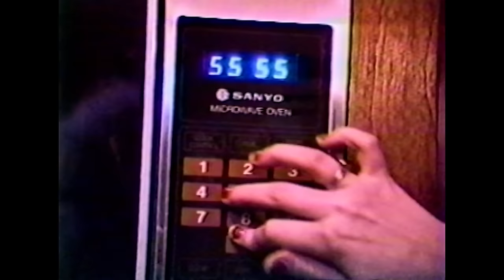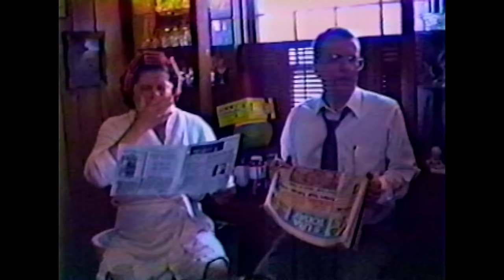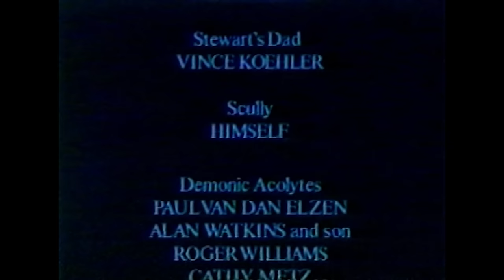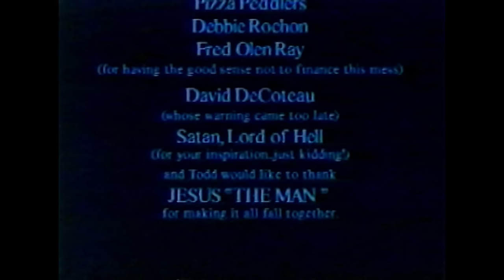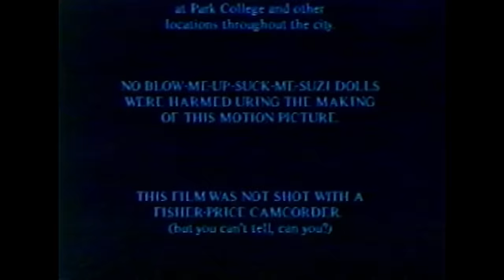The Witching | Full Witch Horror Movie | Horror Central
The Witching | Full Witch Horror Movie | Free Monster Horror Movie | Free Horror Movie 2023 | Horror Central

Stewart and Morris think they're about to spend a boring Friday at home watching grandma. But Stewart's house magically becomes the doorway between Earth and Hell.